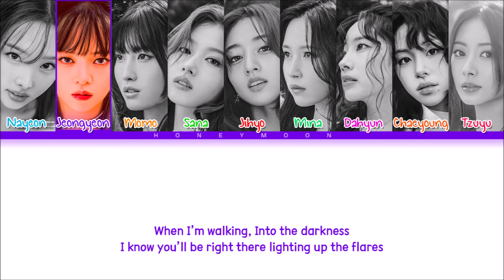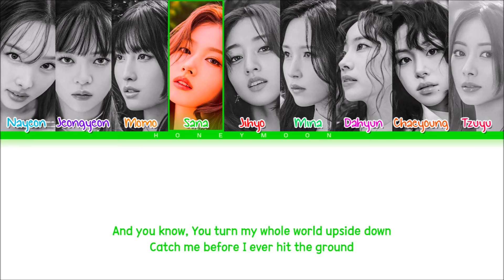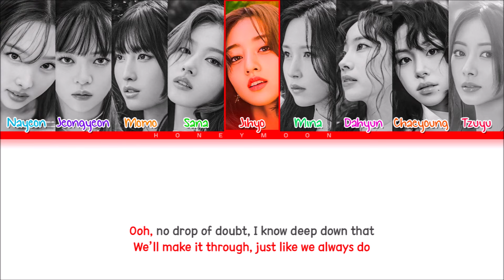TWICE 'I GOT YOU' Lyrics (Color Coded Lyrics)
• Mini Album/Single: With YOU-th/I GOT YOU
• Song name: I GOT YOU
• Artist: Nayeon, Jeongyeon, Momo, Sana, Jihyo, Mina, Dahyun, Chaeyoung &
              Tzuyu

• Layout made by: leo
• Lyrics made by: leo